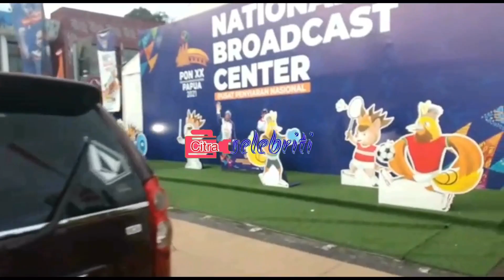Indahnya Pantai Depan Kantor Gubenur Papua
Indahnya Pantai Depan Kantor Gubenur Papua ( video Sunyoto )